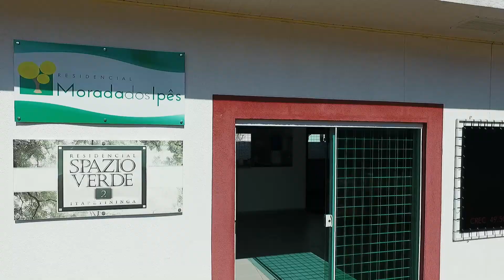Morada dos Ipes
O Morada dos Ipês está ao lado do Clube dos Bancários. O empreendimento se destaca pela sua localização tranquila e pela proximidade com a natureza. Tudo isso a apenas 5 minutos do Centro de Itapetininga e rápido acesso à rodovia Raposo Tavares.
Video feito pela Campo Aéreo sob encomenda da Lagoa Clube.